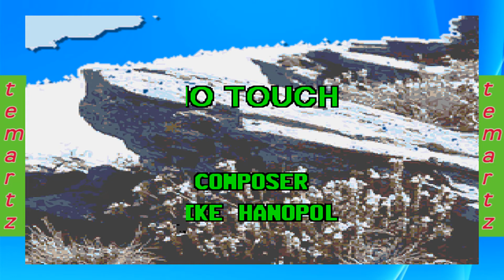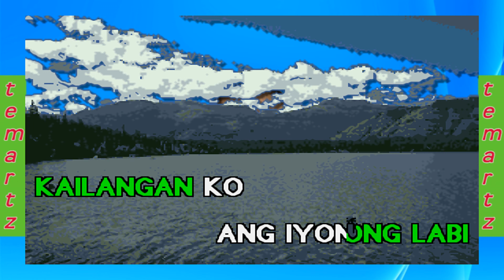No Touch - MIKE HANOPOL Karaoke HD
PRECISION Karaoke